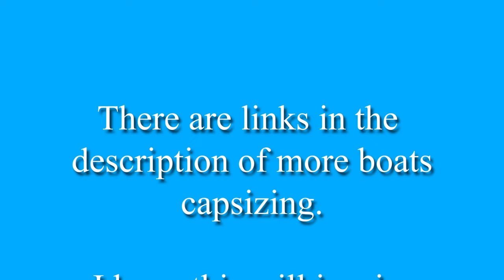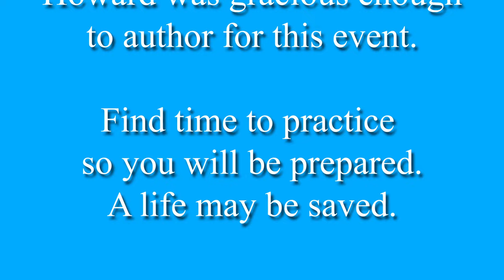Wayfarer Capsize and Man Overboard! - West Coast Trailer Sailing Squadron Safety and Capsize Clinic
Wayfarer capsize recovery and man overboard.  This was an informal gathering of like-minded sailors wanting to improve their safety while out on the water.  We were lucky that Howard Rice was able to attend and share his expertise along with authoring a document Capsize Ruminations.  Please read the document and think about what you would do in your boat.